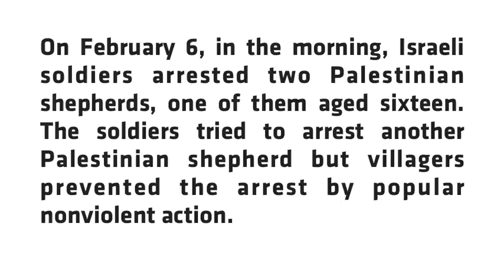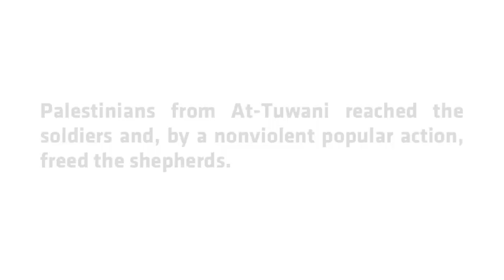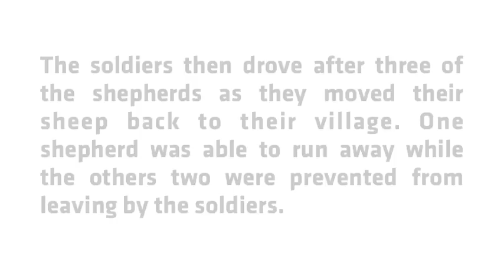2015 02 08 Israeli forces arrest two shepherds in South Hebron Hills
On February 6, in the morning, Israeli soldiers arrested two Palestinian shepherds, one of them aged sixteen. The soldiers tried to arrest another Palestinian shepherd but villagers prevented the arrest by popular nonviolent action.

At about 10:40 a.m. four Palestinian shepherds were grazing their flocks on Khelly valley, in the South Hebron Hills area village of At-Tuwani, when the security chief of the Ma'on settlement arrived and called the Israeli army to prevent the shepherds from using a land that is object of settlement expansion. At 10:55 a.m. an Israeli Army jeep arrived in Khelly area and the soldiers started to run after the shepherds. The shepherds, who are all young boys, were scared and began to run away. The soldiers caught one Palestinian shepherd and immobilized him on the ground. Meanwhile Palestinians from At-Tuwani reached the soldiers and, by a nonviolent popular action, freed the shepherds. The soldiers then drove after three of the shepherds as they moved their sheep back to their village. One shepherd was able to run away while the others two were prevented from leaving by the soldiers. At around 11:30 a.m. the soldiers put them inside the army jeep and drove away. At about 8 p.m. the Palestinians were released.